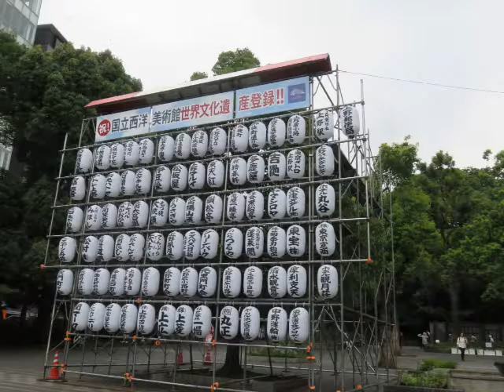不忍池2016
7月26日、ここしばらく風邪で少し体調が悪かったが、やっと復帰してきたので、今がハスの見頃とのことで、上野の不忍池まで足をのばす。ついでに、ポケモンGOで2匹ゲット。